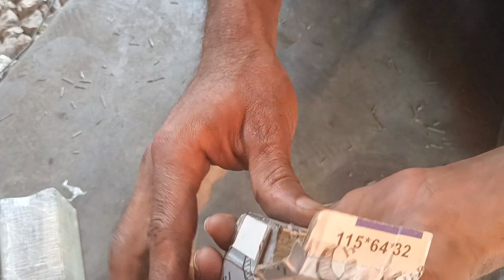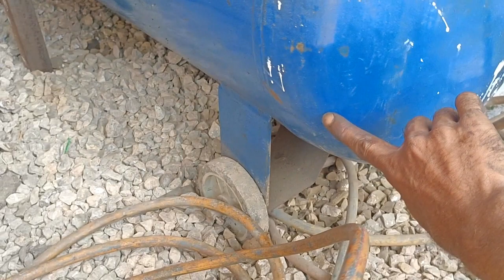Linear Sliding Bearing Replacement and Solution to Common Issues of CNC Machine Urdu/Hindi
In this Video I will replace the linear sliding bearings of Y Axis of my CNC plasma machine, I will also discuss how to fix the common problem in CNC machines.

1. SolidWorks                                                         2. Hydro Power
3. FYP Designing and Manufacturing.               4. Electrical Engineering
5. 3D Printing                                                         6. Low RPM Alternators
                                7. Manufacturing of Hydro Turbines